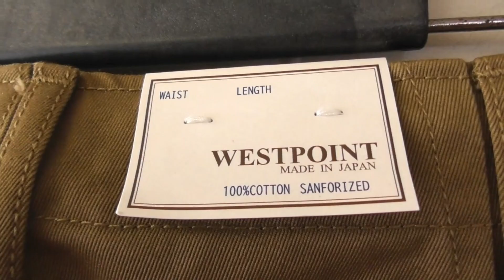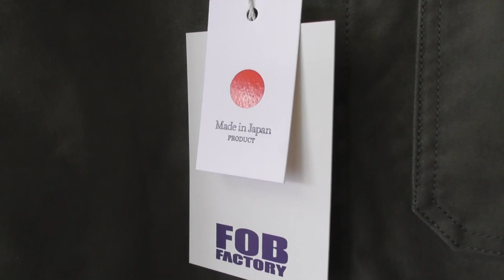冬の男のコーディネート！フレンチワークスタイルで粋な男を演出！ブルーライン（ＢＬＵＥＬＩＮＥ）【メンズファッション】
こんにちは！佐賀県武雄市のブルーラインです。

今回のご紹介動画は

この冬にお勧めしたい　フレンチワークスタイル

アメリカンワークではなく、フレンチさを表現した

コーディネートのご紹介です。

エフオービーファクトリー　ＦＯＢＦＡＣＴＯＲＹ
モールスキンジャケット　ワークジャケット　モールスキン

hanakazari ハナカザリ
バンドカラーシャツ 28003　長袖シャツ

FOB FACTORY 　エフオービーファクトリー
ウエポンチノ ナロートラウザーパンツ　 0514　　NARROW U.S TROUSER

CLARKS　 クラークス 　WALLABEEBOOT 　ワラビーブーツ
レザー　ブラックレザー　表革　５５５１２

音楽提供

代表　百武